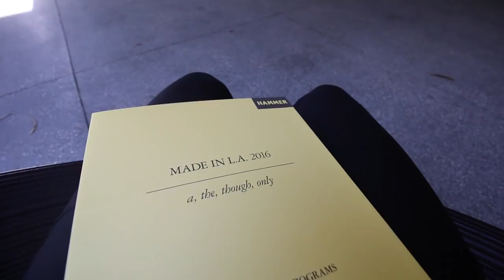Summer Out & About-fits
Thanks to Melissa on Twitter when I asked for names of this video, instead of "4 Summer Outfits for 4 Summer Activities." I'll try making this Out & About-fits into a series. Here are some outfit ideas and some ideas for what to do in the summer. I literally frequent all these places!

Also really stoked to be working with U by Kotex®, a brand I've been using since I was a wee bit young. Although this video allowed me to stay true to my channel (a lookbook), I was genuinely stoked to be working with a period company because I hope it can help to debunk the notion that any subject matter regarding menstrual cycles is taboo! Most women (excluding transgender, but all cis-gender women) have one! We should be able to talk about this matter more freely and less abashedly :-)

Let me know WhatMattersToU! Looking good and feeling good help me DO good, and that's what matters to me. ESPECIALLY during that time of month.

» OUTFITS
Picnic
☛ Forever 21 bodysuit

Beach
☛ NastyGal swimsuit
☛ Choie's bag
☛ Free People sunglasses

» LOCATIONS
☛ Santa Monica Pier
☛ Hammer Museum

☺ Filmed and edited by Amy Lee ☺

☺ CAMERA & LENS
☛ Canon 70D
☛ Sigma 30mm f/1.4
☛ Canon EF-S 10-18mm
☛ Canon g7x

» TUNES
♪ in this world - eli fisovas
la la la - engelwood
funky fella - on da beach

☛ FTC » I teamed up with U By Kotex and Collective Bias to bring you guys this video.